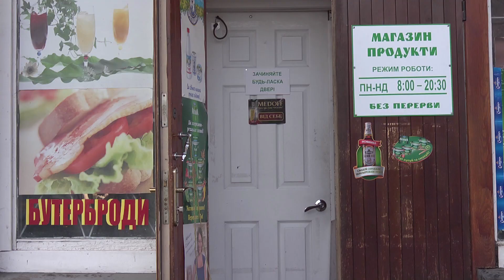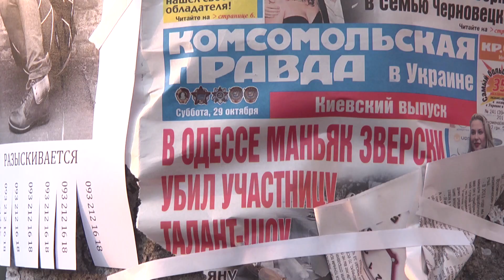ТОША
Fast Film Fest 2011
Creative team Apartment 39
Режиссер Никита Булгаков
 В ролях: Антон Баешко
Семен Мозговой
Светлана Соколова
Никита Булгаков
Операторы:
Джодан Томас Грэхем
Гэслэнд Тодд Бонд
При участии:
Юрий Некрасов
Денис Беляев
Даруя Бондарчук